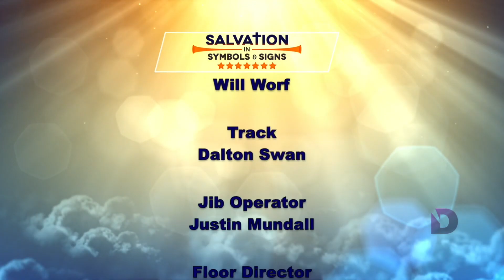Daniel Chapter 6 In The Book Of Daniel Pt. 2 | Book Of Daniel Explained | Prophecy Study Part 92